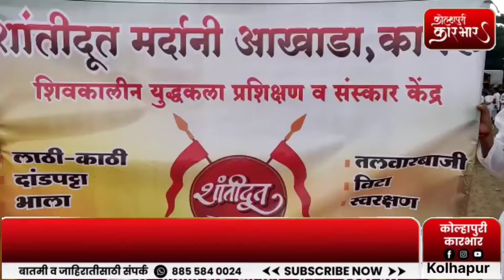स्वातंत्र्याचा अमृत महोत्सवी वर्षा निमित्त हर घर तिरंगा, मर्दानी खेळांची कला दाखवत पायी रॅलीI KAGAL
Marathi language.